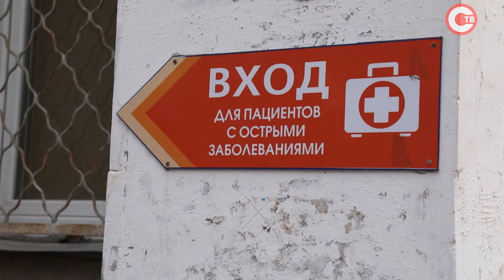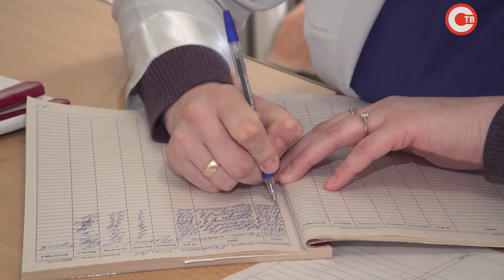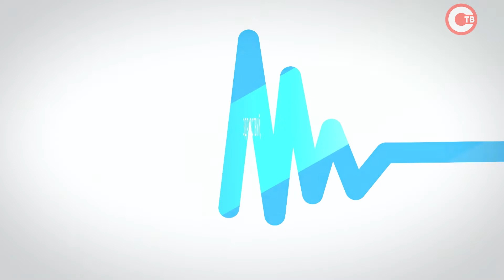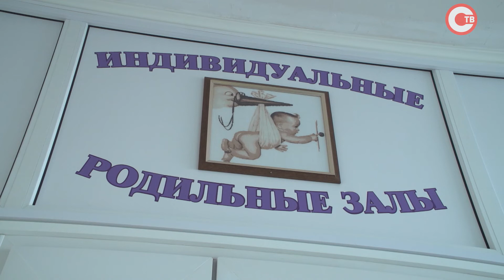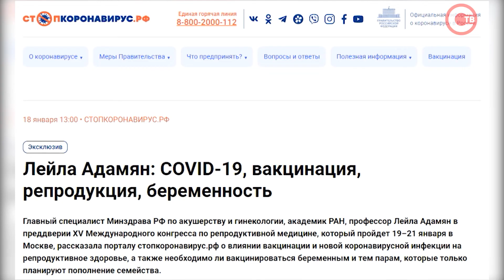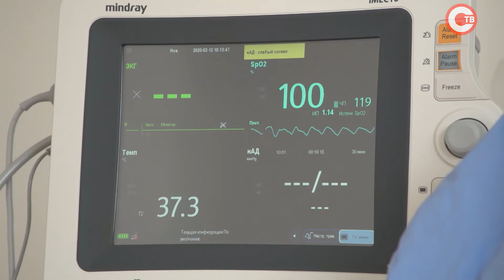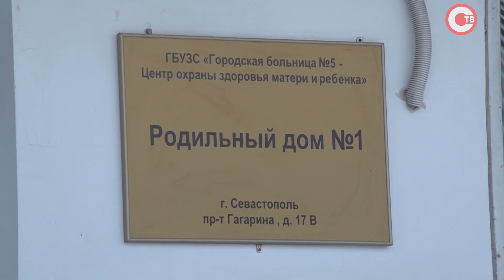Здравствуй, Севастополь! Выпуск № 11. Эфир от 26.01.2021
Смотрите в новом выпуске программы «Здравствуй, Севастополь!»:

- Забота о младенцах. Что обязательно нужно знать молодым родителям?
- COVID-19 и дети. Эксклюзивное интервью с координатором выездной бригады по борьбе с коронавирусной инфекцией городской больницы № 5
- Беременность во время пандемии. Ответы на самые популярные вопросы
- Еда и здоровье. Как укрепить иммунитет с помощью правильного питания?